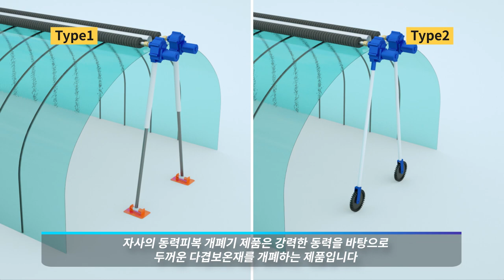대농하이텍 동력피복개폐기 3D영상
대농의 개폐기 제품의 3D모델링 영상입니다.

- 자사의 개폐기 제품은 동력피복개폐기, 수평권취형 개폐기, 축사 측창형 개폐기, 유압개폐기, 커튼개폐기 등 다양한 사용 목적에 적합한 제품들로 구성되어 있습니다.

- 자사 제품은 220V 교류 전원을 사용하며 중량이 큰 권취재들을 개폐하는 제품입니다.